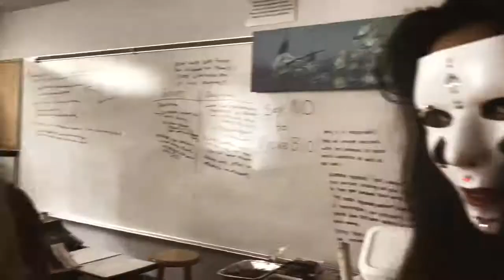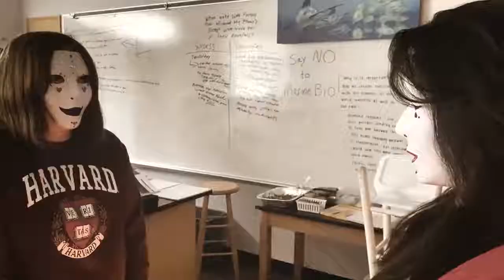Heart of the Cards